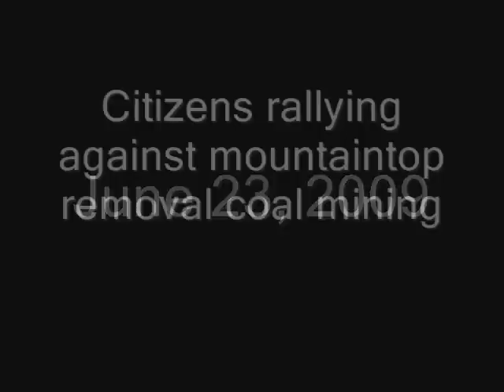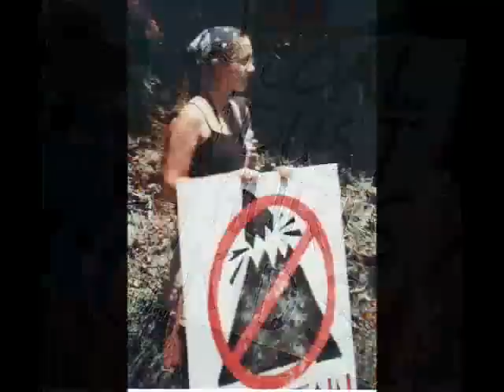Daryl Hannah, James Hansen and Ken Hechler arrested at West Virginia protest June 23, 2009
West Virginians concerned about mountaintop removal coal mining and an immense toxic coal sludge dam above a local elementary school confront angry coal miners employed by out-of-state Massey Energy of Richmond, Virginia.  30 citizens were arrested for peaceful protest against the coal mine, including actress Daryl Hannah, NASA Climatologist James Hanson and former West Virginia Congressman Ken Hechler.